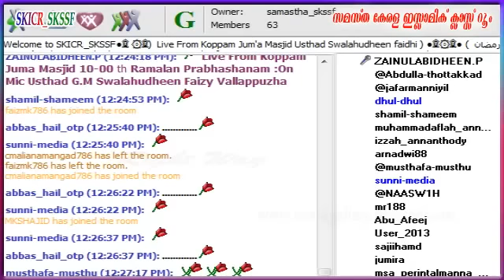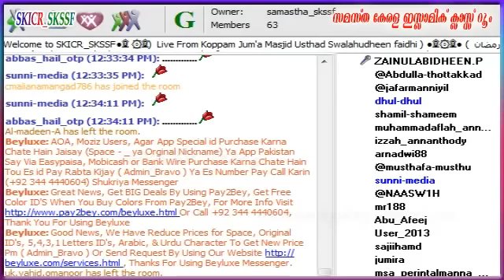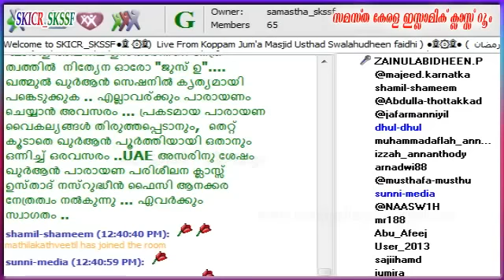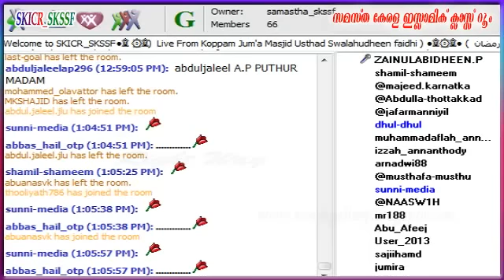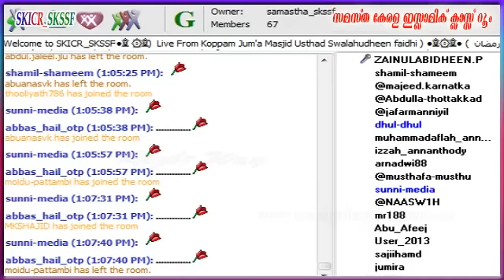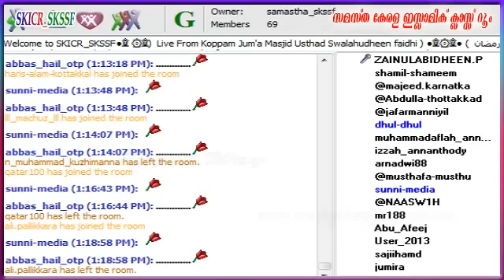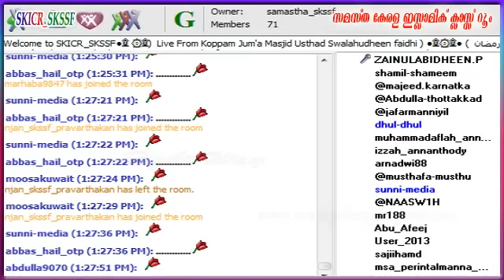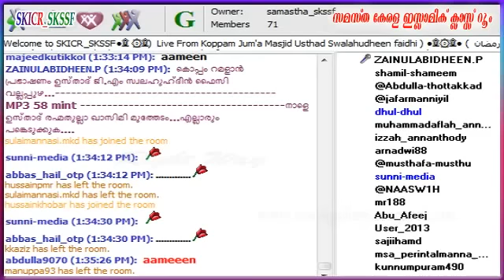റമദാന്‍റെ പുണ്യം - സ്വലാഹുദ്ധീന്‍ ഫൈസി വല്ലപുഴ 6-6-2016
പത്താമത് കൊപ്പം  റമദാന്‍ പ്രഭാഷണം - Day 1- Ramadante Punyam - Swalahudhee nFaizy Vallapuzha